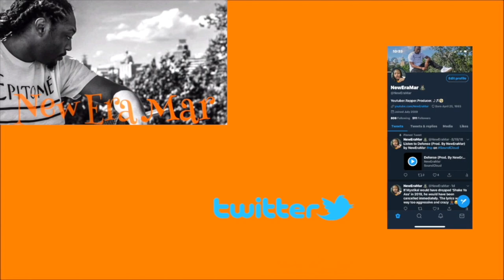Roddy Ricch - Please Excuse Me For Being Antisocial Album Reaction